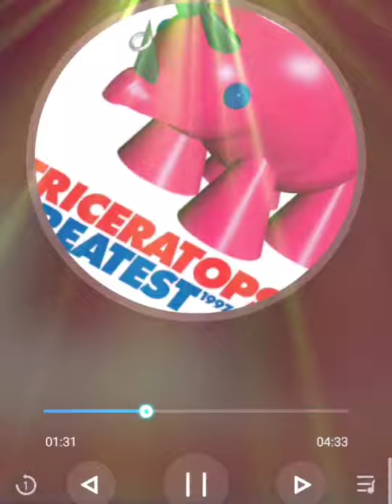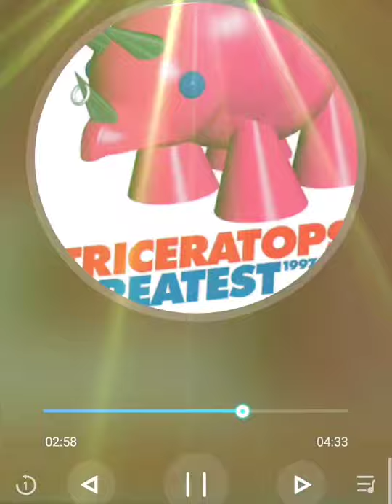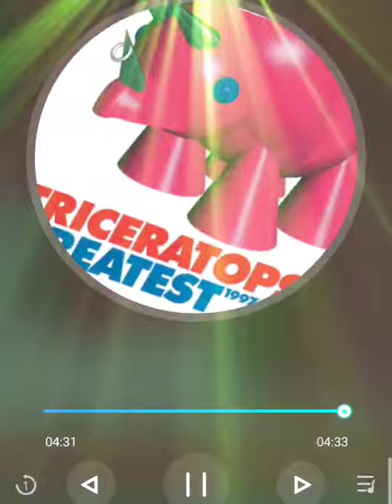TRICERATOPS / Groove Walk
TRICERATOPSの12thシングル曲

踊りたくなる曲ですね